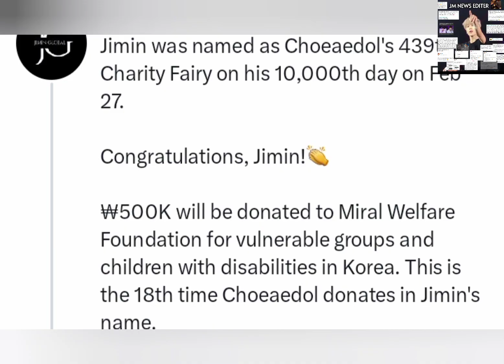Top 3 recently popular jimin news